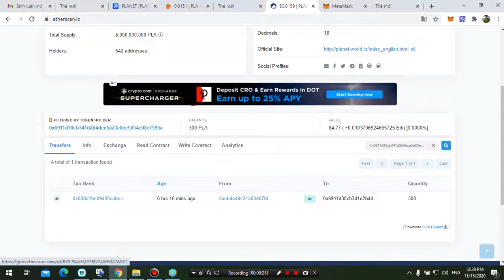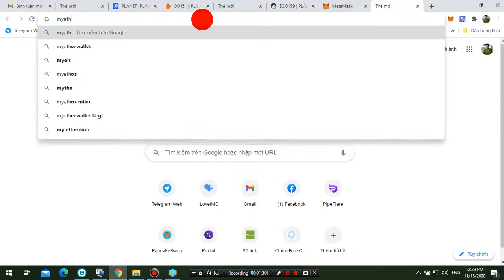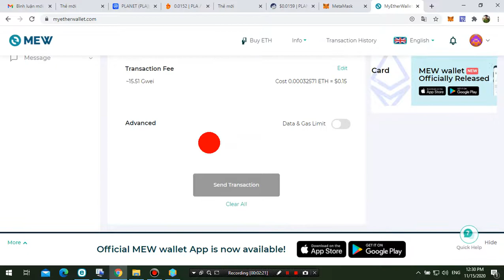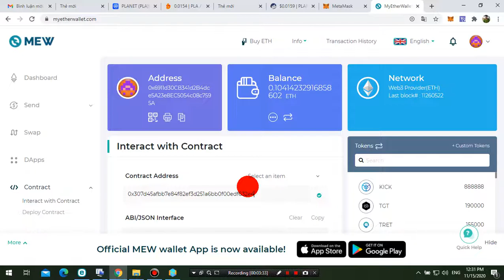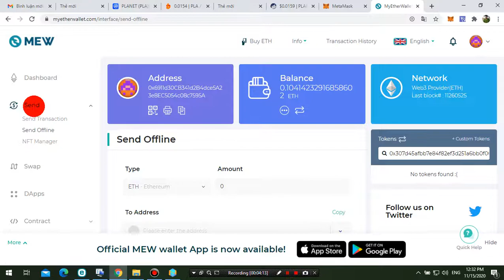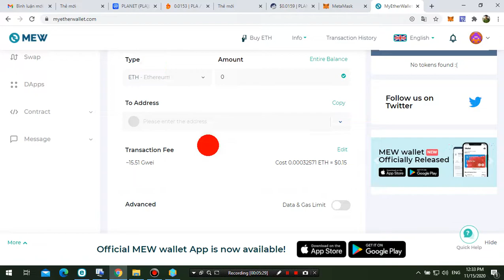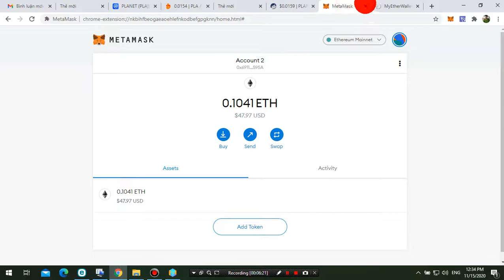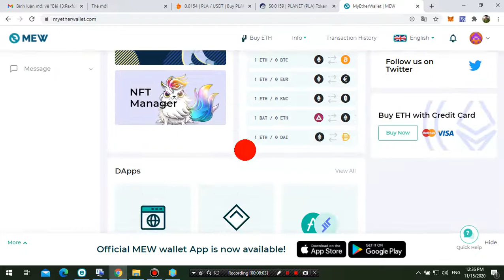CHÚC MỪNG AE- 300 Token PLA (PLANET)List Bithumb (ĐÃ TRẢ VỀ VÍ MEW)